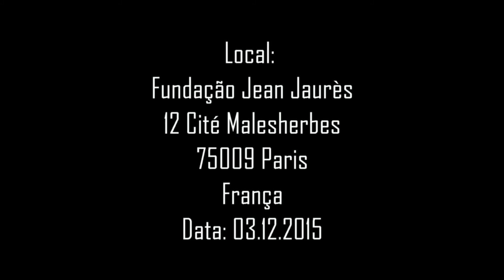BRASILEIROS SEM FRONTEIRAS entrevista Mário Mantovani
Louisa entrevista para os BRASILEIROS SEM FRONTEIRAS o Mário Mantovani, diretor de Políticas Públicas da Fundação SOS Mata Atlântica, durante o lançamento na França do documentário ecológico “A lei da água – Novo Código Florestal” (em francês “La Loi de l’Eau”) no dia 3 de dezembro de 2015 na Fundação Jean-Jaurès como parte da programação da 21ª Conferência das Nações Unidas sobre o Clima (COP 21).

A Fundação Jean-Jaurès é uma fundação política francesa perto da base política do Partido Socialista francês que visa "promover o estudo do movimento operário e do socialismo internacional, promover os ideais democráticos e humanistas através de debate de ideias e de pesquisa; contribuir para o conhecimento do homem e do seu ambiente, para realizar a cooperação económica, cultural e política que contribui para o desenvolvimento do pluralismo e da democracia no mundo "(artigo 1 do Estatuto).

O FILME
O filme “A Lei da Água – Novo Código Florestal” foi realizado ao longo de 16 meses, com base em 37 entrevistas realizadas no Rio, São Paulo, Pará, Mato Grosso, Paraná e Brasília. Foram entrevistados ambientalistas, cientistas, ruralistas e agricultores, alguns dos quais acompanharam de perto a controversa tramitação da nova lei no Congresso e opinam sobre seus impactos, trazendo perspectivas diversas e discordantes sobre o tema.

Este filme foi dirigido por André d’Elia e foi produzido por Fernando Meirelles (diretor do filme “Cidade de Deus”). Ambos estiveram presentes nesta ocasião. Depois da projeção do filme, o público teve a oportunidade de participar no debate em torno do filme (lista dos dirigentes do debate no final do artigo). O filme foi exibido no idioma original (português do Brasil) e legendado em francês.

APOIOS
Este lançamento em Paris foi apoiado pela ONG SOS Mata Atlântica, a Frente de Parlamentares Ambientalistas do Brasil, WWF Brasil, Instituto Democracia e Sustentabilidade, Bem-te-vi, Cinedela, Autres Brésils, Brasileiros Sem Fronteiras e produzido pela ONG Brasil France 21 (Antônio Cançado)
A mestre de cerimônias e tradutora foi a antropóloga e jornalista brasileira Patricia de Aquino.

COP21
A COP-21 é a abreviação da 21ª Conferência das Nações Unidas sobre o Clima, que foi realizada em diversos locais em Paris, entre 30 de novembro e 12 de dezembro de 2015 veja o programa completo no

DEBATE
Após a projeção do filme o público teve a oportunidade de participar no debate com estas personalidades presentes:

– André d’Elia (diretor do filme “La Loi de l’Eau”)
– Marcelino Galo, deputado na Bahia
– Vanessa Grazziotin, senadora na Amazônia
– Jean-Jacques Kourliandsky (pesquisador no IRIS e diretor do Observatório da América Latina na fundação Jean-Jaurès)

ARTES VISUAIS
Além do filme e do debate estiveram expostas as obras de arte do artista plástico brasileiro Renato Amisy Pereira e as fotos de paisagens brasileiras intituladas “Águas do Brasil” tiradas pelo francês Jean-Pierre Guis.

ENDEREÇO
Filme: A lei da água – Novo Código Florestal (“La Loi de l’Eau”)
Local: Fondation Jean-Jaurès
12, cité Malesherbes
75009 Paris

PRODUÇÃO
ONG Brasil France 21

Por Louisa Monteiro
(Última atualização – 05.01.16 DE GMT+1 09h54)